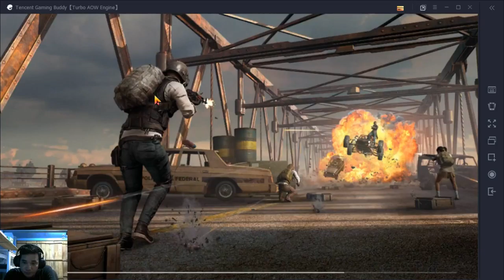1គ្រាប់ខ្ទេចមួកមិនសំខាន់! សំខាន់មាន់ដុត#PUBG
@សម្រាប់ការចូលរួមជាមួយនឹងយើងខ្ញុំ និងការតាមដានព្រឹត្តិការណ៏ផ្សេងៗទៀត​

@ភារម្យ មេឌៀរ ( Phearum Media ) មានសេវាកម្មដូចជា :

*សំរាប់ទូរស័ព្ទ :
1-ដោះលេខកូដក្រៅប្រទេស ( Unlock Phone )
2-ជួសជុសទូរស័ព្ទ
3-តំឡើង Version
4-បញ្ចូលអក្សរខ្មែរ
5-បញ្ចូលកម្មវិធីផ្សេងៗ

*សំរាប់កុំព្យូទ័រ :
1-ជួសជុលកុំព្យូទ័រ
2-ទទួលដំឡើងកុំព្យូទ័រ សំរាប់អ្នកលេងហ្គេម ,សំរាប់អ្នកបញ្ចូលបទភ្លេង ,.
3-បញ្ចូលហ្គេម និងកម្មវិធីផ្សេងៗ
4-មានលក់កម្មវិធីស្វែងរកបទចំរៀង មានភាពងាយស្រួលហើយនឹងលឿន ពិសេសសំរាប់អ្នករកស៊ីបញ្ចូលបទចំរៀង

*បញ្ចាក់ :
**មានទទួលបង្រៀនសិស្ស !
**មានលក់ឧប្បករណ៏ផ្សេងសំរាប់ទូរស័ព្ទដៃ ផងដែរ !